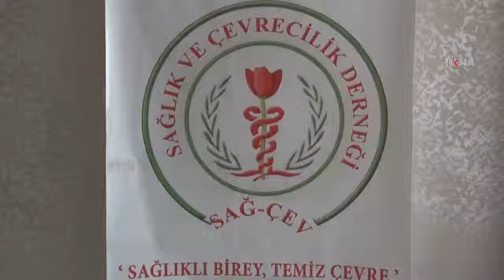Hazreti Peygamberi Anlama ve Sünnetini Yaşama etkinliğine destek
Batman Sağlık ve Çevrecilik Derneği (SAĞ-ÇEV), "Hazreti Peygamberi Anlama ve Sünnetini Yaşama" etkinliğine destek vereceklerini belirtti.